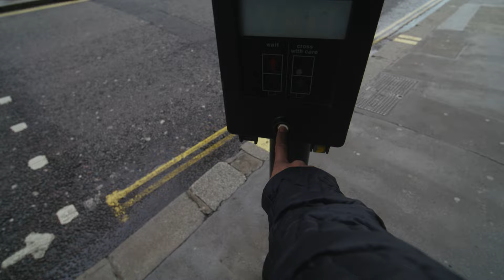Sport Vision x adidas Terrex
Tvoja sledeća avantura čeka.
Bilo da je to planinarenje ili trčanje po lokalnoj stazi, nova adidas TERREX kolekcija je spremna za svaki tvoj korak.
Istraži celu ponudu u SportVision prodavnicama ili online.